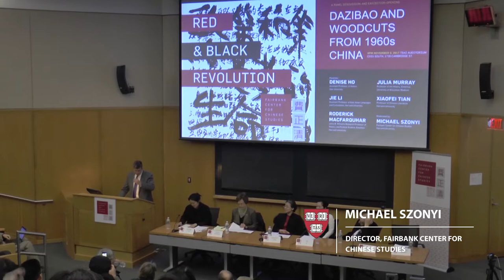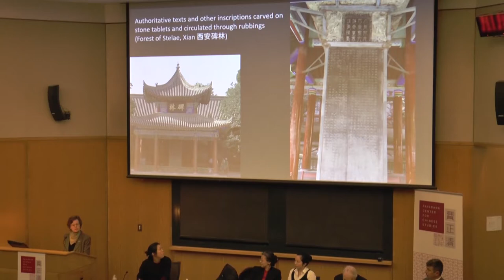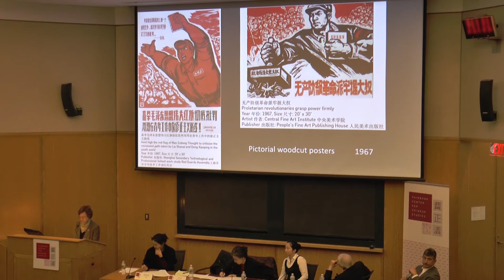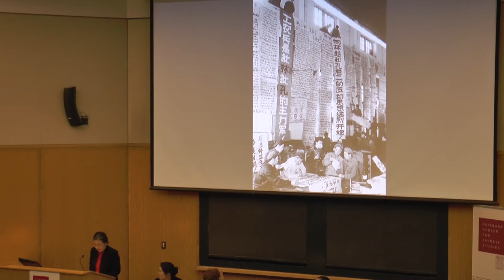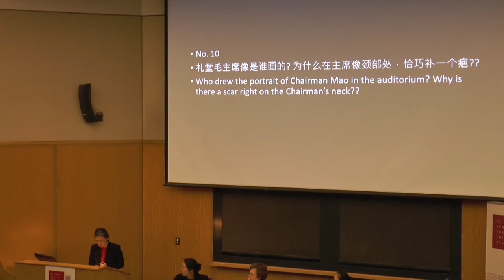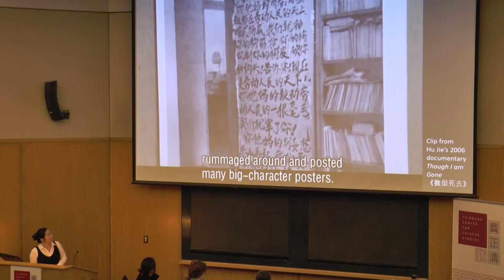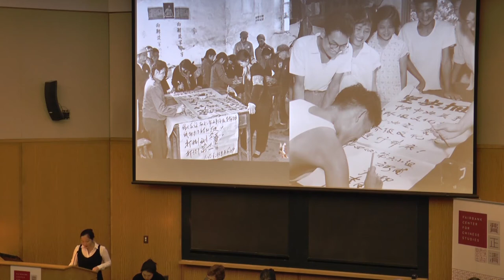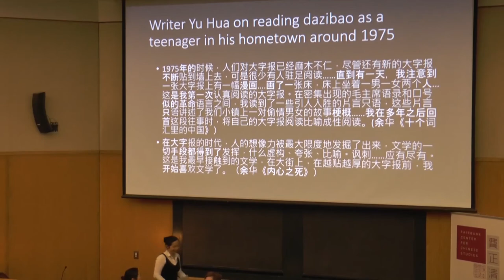Black and Red Revolution: Dazibao and Woodcuts from 1960s China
The Fairbank Center for Chinese Studies presents a panel discussion to celebrate the launch of our exhibition of Cultural Revolution-era artworks.

This exhibition presents the first-ever exhibition of dazibao, or 'big character posters,' and woodblock prints from the Cultural Revolution in the United States, and the first time that these dazibao have been exhibited anywhere in the world.

Panelists:

Denise Ho, Assistant Professor of History, Yale University

Jie Li, Assistant Professor of East Asian Languages and Civilizations, Harvard University

Roderick MacFarquhar, Leroy B. Williams Research Professor of History and Political Science, Emeritus, Harvard University

Julia Murray, Professor of Art History, Emeritus, University of Wisconsin-Madison

Xiaofei Tian, Professor of Chinese Literature, Harvard University

Moderated by Michael Szonyi, Director, Fairbank Center for Chinese Studies, Professor of Chinese History, Harvard University